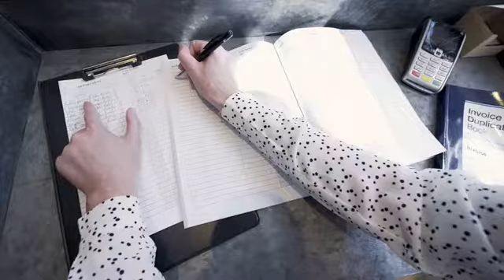Zebra Technologies TC20 Overview Video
Per gestire un'attività di successo occorrono vari ingredienti: un solido rapporto con la clientela, un rigido controllo dell'inventario... e una marcia in più. È qui che entra in gioco il TC20. A differenza dei dispositivi consumer introdotti forzatamente in un contesto aziendale, il TC20 è stato progettato per offrire scansioni più veloci, un'autonomia operativa maggiore e per resistere all'usura del lavoro quotidiano. Non è un mobile computer come gli altri. È il margine di cui la vostra piccola attività ha bisogno per stare un passo avanti rispetto alla concorrenza.